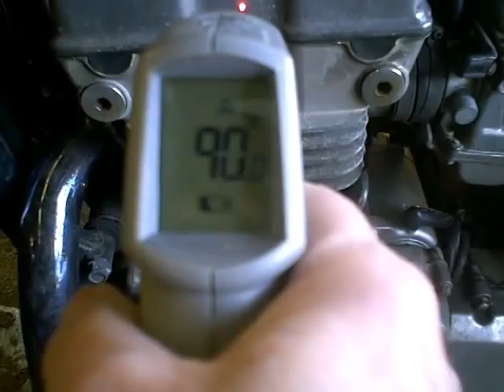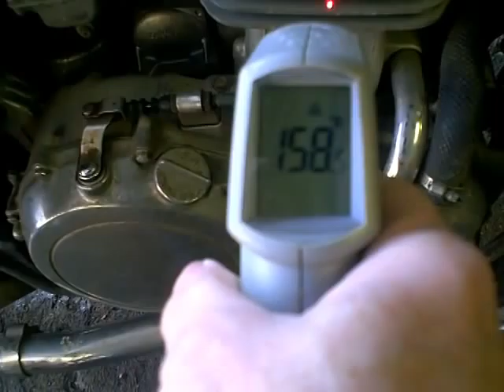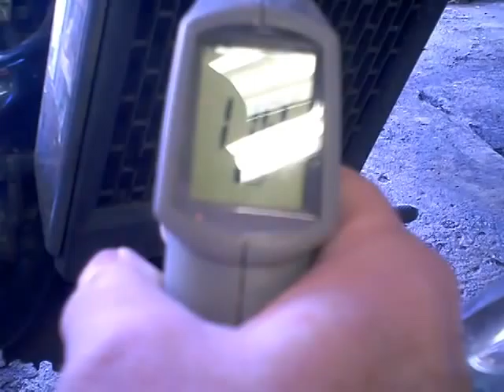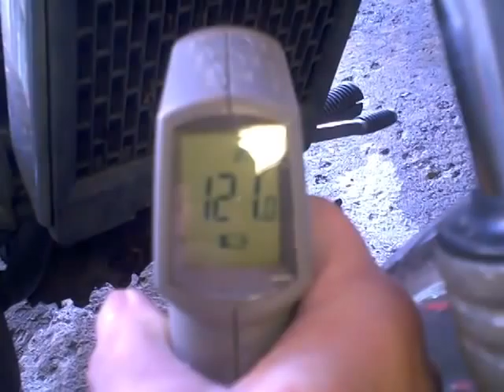Test engine surface temps for NT8 for purposes of comparison only. Not lab quality.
Jug, Heads, Valve Cover, and Radiator temps
Shot lots of footage till the temps stabilized. Going back and forth a bit but no
longer increasing. Approx 15 minutes of the engine running.
Valve cover  100F heads 130F Jugs 160F Radiator 120F all readings  + or - 10F
Thermometer  stated accuracy 1 degree F.